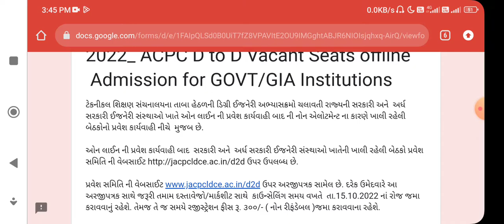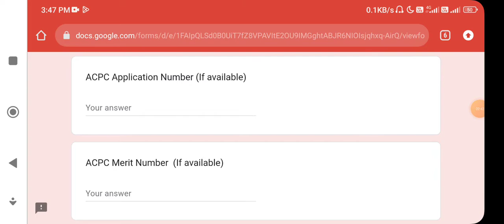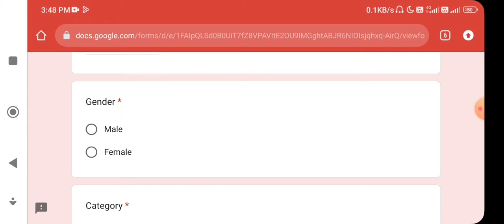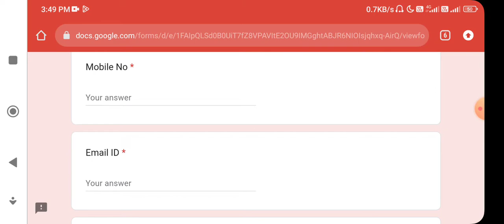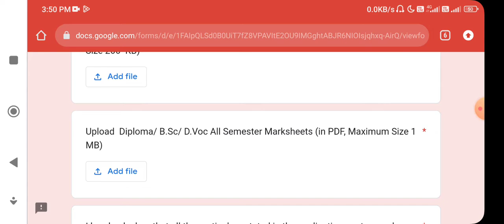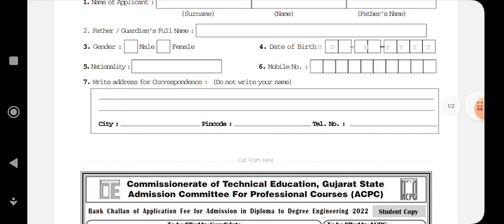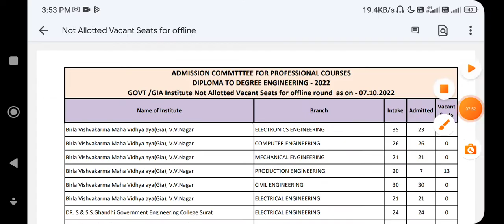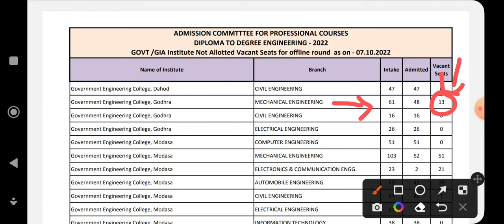2022 : ACPC D2D Vacant Seats offline Admission for GOVT/GIA Institutions (google form)